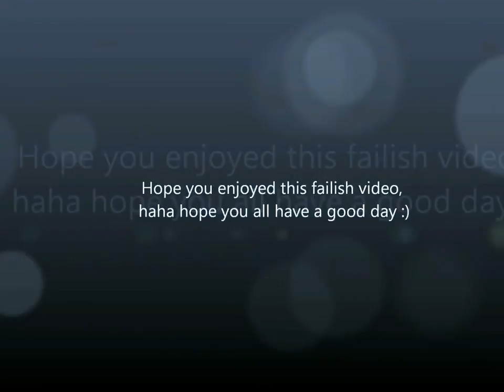Morning Randomness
Thomas Brown just messing around in the morning.